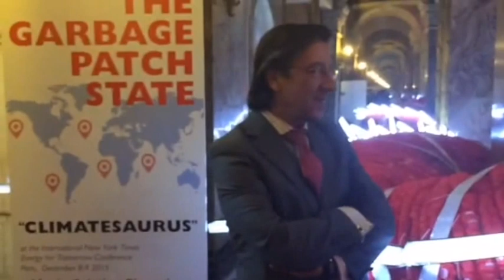ACCIONA Interviews Finucci, creator of the 'Climatesaurus' sculpture, at the COP21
ACCIONA's Chief Global Brand and Marketing Officer, Pio Cabanillas, interviews M. Cristina Finucci, creator of the 'Climatesaurus' sculpture at the COP21. Finucci founded the Garbage Patch State; an entity comprised of the various masses of floating waste that assemble in the world's oceans. Finucci explains that 'Climatesaurus' is the artistic representation of the figurative monster that humanity has created, but that it can be destroyed with the guidance of sustainability-oriented organizations and companies like ACCIONA.